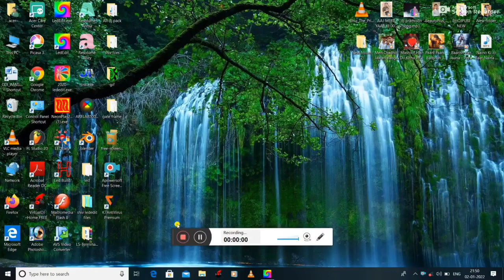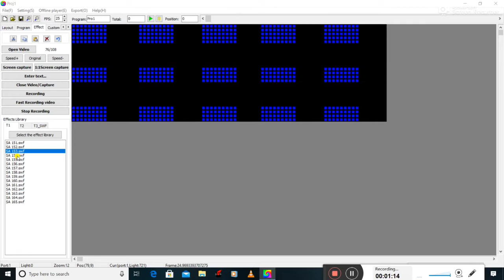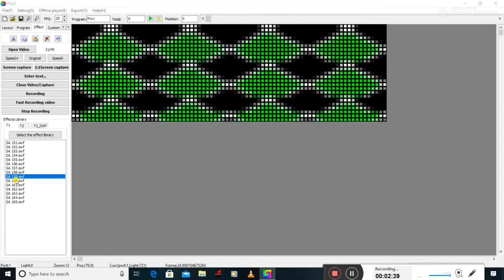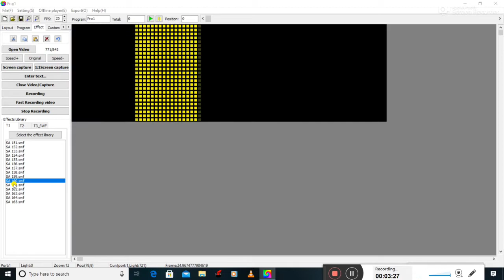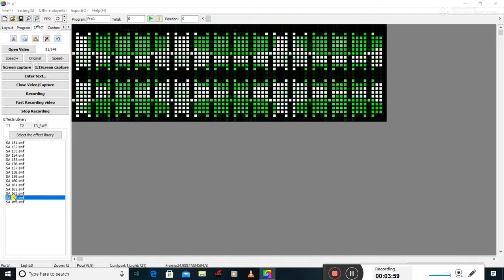Pixel Led Effects Free Download| Led Light|Pixel Led Effects Software Free Download Pixel Light.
welcome in pixel electronic Full watch video

toran effect free download,
pixel led thoranam effects download,
pixel led thoranam effects,
thoranam green screen effects,
10.60 thoranam effects free download
pixel effect download,
pixel effect photoshop,
pixel effect after effects,
pixel effect video,
pixel effect alight motion,
pixel effect kaise banaen,
pixel effect new,
pixel effect kinemaster,
pixel effect app,
pixel effect ae,
pixel effect ai,
pixel art effect photoshop,
pixel art effect,
pixel sorting effect alight motion,
create a pixel stretch effect,
pixel led light
pixel effects
pixel light decoration
building decoration
led light
pixel led light decoration
pixel programming
pixel lights
building effect
pixel led
led easy tutorials
thoran effect
pixel programing
pixel light
pixel led connection
building effects
road ceiling effect download free
thoran effect
cartoon effect
chakry effect
10×20
25×80
50×40
20×100
50×50
50×100
gate effect
6×10
6×24
6×48
12×24
12×48
10×20
16×32
16×16
pixel effect blender,
pixel effect brush photoshop,
pixel building effect,
pixel blur effect photoshop,
pixel sword effect blockman go,
pixel led effect kaise banaen,
pixel effect c4d,
pixel effect capcut,
pixel effect chikkadpally,
pixel effect css,
pixel effect clip studio paint,
pixel led ceiling effect,
pixel led cartoon effect,
pixel effect davinci resolve,
pixel dispersion effect photoshop,
pixel light effect download,
pixel led toran effect download,
pixel led video effect download,
pixel 3d gate effect download,
pixel led effect kaise download karen,
pixel explosion effect photoshop tutorial,
pixel explosion effect,
pixel effect free download,
pixel effect free,
pixel led 3d effect free download,
pixel led fire effect,
pixel led toran effect free download,
led pixel effect swf file download,
pixel effect green screen,
pixel effect gimp,
pixel glitch effect,
pixel glitch effect premiere pro,
pixel 3d gate effect,
pixel art glow effect,
pixel art glitch effect,
pixel art hit effect,
pixel effect with javascript and html canvas,
pixel effect in photoshop,
pixel effect in after effects,
pixel effect in illustrator,
pixel effect indigo,
pixel effect instagram,
pixel stretch effect in photoshop,
how to make pixel effect in photoshop,
how to make pixel effect in capcut,
pixel effect kopciuszek,
pixel led effect,
pixel led effect video,
pixel led effects free download,
pixel led effect maker,
building effect pixel led,
led pixel effect,
led pixel effect free download,
road ceiling pixel led effect download,
pixel led building effects free download